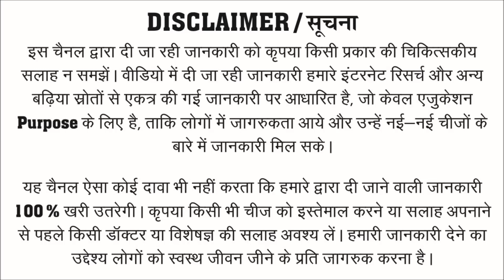औरत की कामोत्तेजना को ऐसे भड़कायें || Mahilaon Me Kamecha Badhane Ke Upay, Low Libido in Women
Hello Friends,
इस वीडियो में महिलाओं का संभोग में ठंडापन और सेक्स में अरूचि के लिए आयुर्वेदिक दवा के बारे में बताया गया है। किसी भी कारण से आई सेक्स इच्छी की कमी को करें मिनटों में दूर। महिलायें ये गोली खायें और अपने अंदर जोश, उमंग और उत्साह पायें। पति का खुलकर देंगी साथ, तो बनेगी हर बात। पत्नी या औरत का ठंडापन कैसे दूर करें, तो इस वीडियो में जानें। संभोग में औरत को जल्दी डिस्चार्ज कैसे करें ये भी इस वीडियो में जानें। महिलाओं की संतुष्टी भी है जरूरी, इसलिए पहले अरमान जगायें, फिर उसे दिल से बुझायें। अब हर पल देगी पत्नी, पति का साथ। जोश जगाने की आयुर्वेदिक दवा खायें और पूरी रात प्यार का संगीत छेड़ें।

Aurat Ko Kaise Khush Kare or Aurat Ko ya Panti Ko Kaise Santusht Kare? Iska Jawab Is Video Me Aapko Ayurvedic Dawa Ke Roop Me Mil Jayega.
Aurta Ka Thandapan, Patni Ka Thandapan ya sex iccha ki kami in sabka ek hi jawab hai Kama Gold Capsule. Kama Gold Capslue For Women low Sex Drive.

नीचे दिये इस लिंक पर आप क्लिक करके आसानी से घर बैठे दवा मंगवा सकते हैं।

Flipkart & Amazon Also Available Our All Pure Herbal Medicnies

पत्नी को संतुष्ट करने का तरीका : सूरज हर्बल्स
पत्नी को उत्तेजित करने का तरीका : सूरज हर्बल्स
पत्नी को सेक्स के लिए कैसे मनायें : सूरज हर्बल्स
पत्नी की प्यास कैसे बुझायें : सूरज हर्बल्स
पत्नी के साथ संभोग कैसे करें : सूरज हर्बल्स
संभोग शक्ति बढ़ाने की आयुर्वेदिक दवा : सूरज हर्बल्स
जोश और स्टेमिना बढ़ाने की दवा : सूरज हर्बल्स
औरत को सेक्स में जल्दी डिस्चार्ज कैसे करें : सूरज हर्बल्स
औरत को जल्दी गरम कैसे करें : सूरज हर्बल्स

धन्यवाद!
टीम
सूरज हर्बल्स | घरेलू नुस्खे

Diclaimer :-
Category
People & Blogs